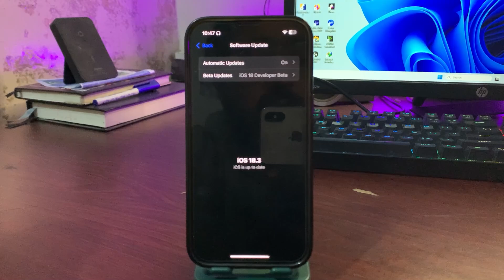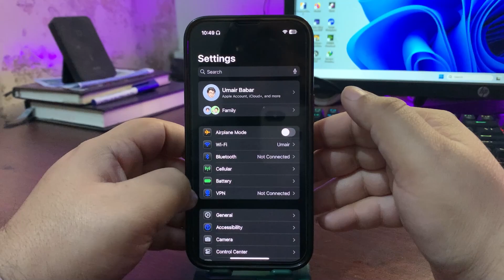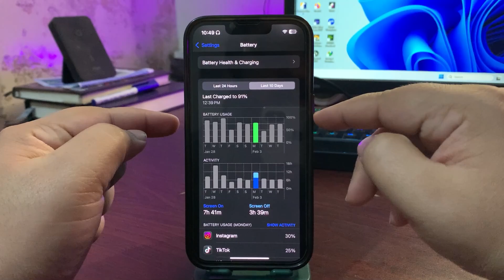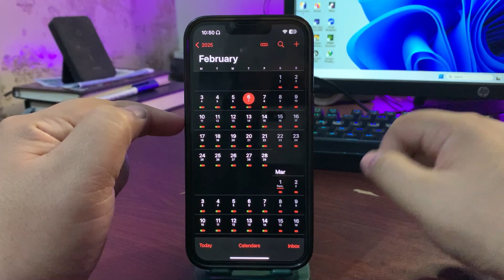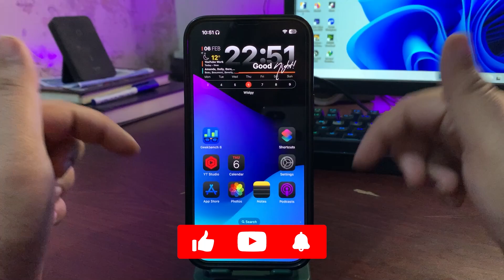iOS 18.3.1 CONFIRMED to FIX ISSUES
iOS 18.3.1 is Confirmed
Here is an Update News that iOS 18.3.1 is coming to Fix Issues
In this video, I talked about the iOS 18.3.1 Update and Issues